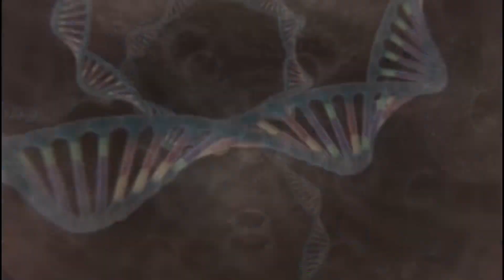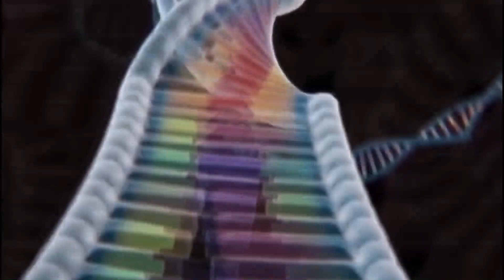R.I.P All Crocozilla Family - Sad Story - Godzilla Animation Cartoon - Coffin Dance Song Meme Cover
Hello everybody, We are Pheara Studio.